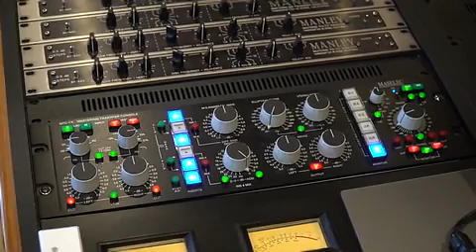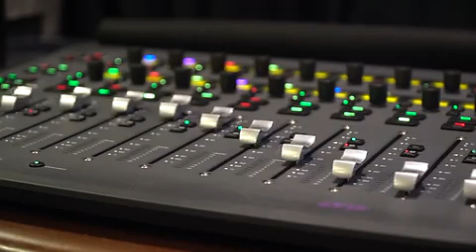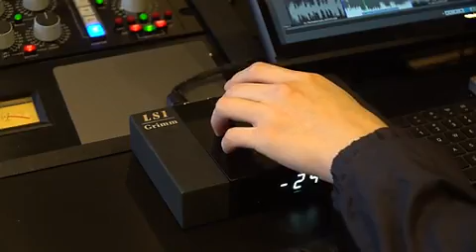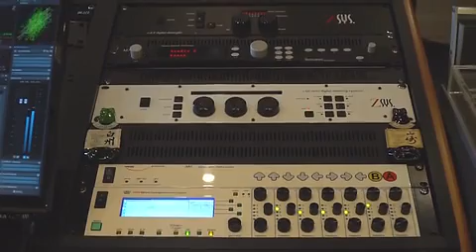AVF2019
《香港影音節巡禮暨個人音響展2019》
日期：2019年5月17至19日（星期五至星期日）